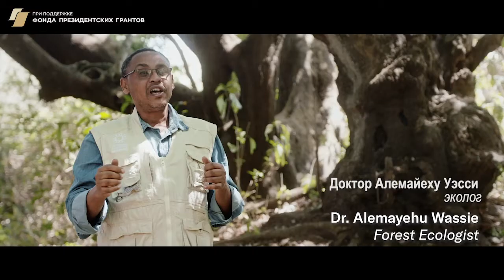Монологи о "Диалоге". Интервью Джереми Сайферта (США, Эфиопия)